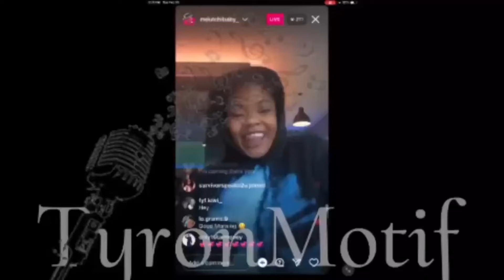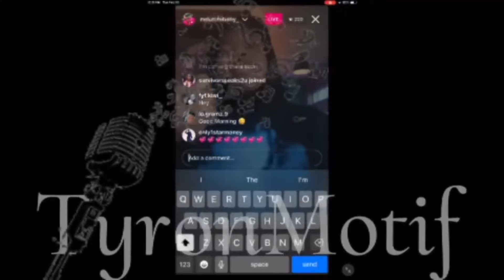Jaidyn vs ChriseanRock vs Tesehki and Bow Wow with Mariah Lynn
1. Which is not an infringement of copyright. and/or
2. Copyright @tyronmotif 2024. Any illegal reproduction of this content will result in immediate legal action.